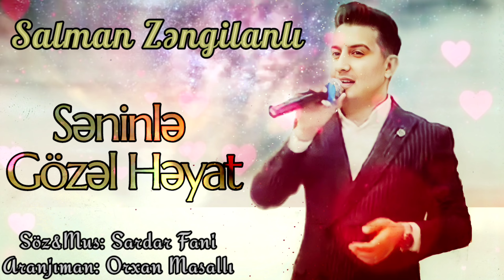Salman Zengilanli - Seninle Gozel Heyat 2022 Bey Gelin mahnisi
Salman Zengilanli - Seninle Gozel Heyat 2022 (Audio)
Yep Yeni Mahni 2022

Söz&Mus: Sardar Fani
Aranj: Orxan Masallı

Mahnı Sözləri:
1.Bu gün elə bir gün eşqin bağına
Güllər ələnir soldan sağına
Mübarək deyir bu toy gününə
Bizi sevən hər kəs hər kəs burada

Gözəlsən gözəl bu gəlinliklə
Etmisən heyran təkrar özünə
Unudulmazdır bu gün bizim üçün
Varam yaşansın ömrüm sənlə

Dərində sevgin dərində
Eyni eşq iki könüldə
Olmasan dəyəri yox dünyamın
Səninlə gözəl həyat səninlə